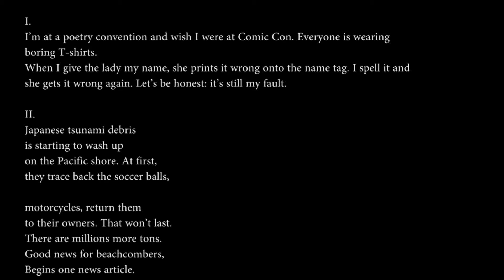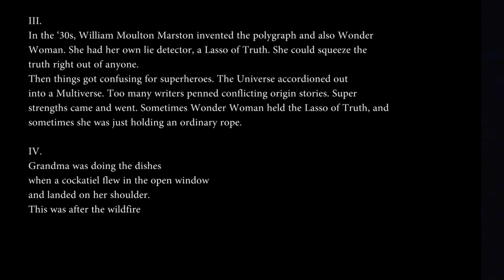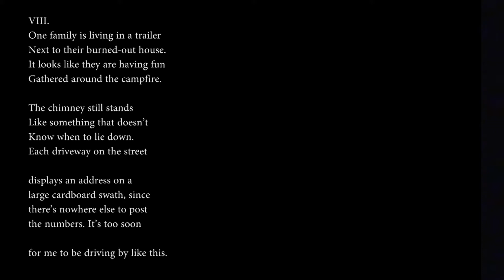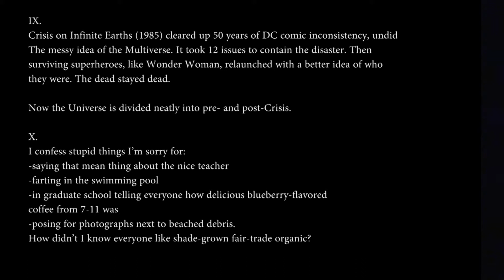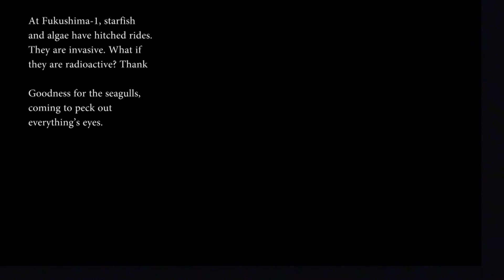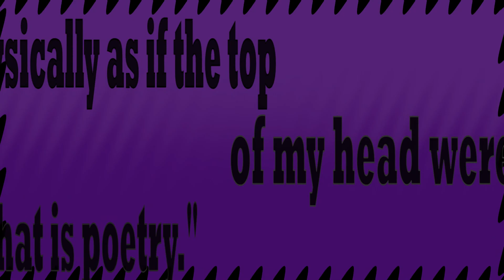Trojan Poetry 46: "Crisis on Infinite Earths: Issues 1-12" by Bethany Schultz Hurst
Trojan Poetry is created by John Waite and Mike Melie, teachers at North High School in Downers Grove.

Crisis on Infinite Earths, Issues 1-12
By Bethany Schultz Hurst

I.
I’m at a poetry convention and wish I were at Comic Con. Everyone is wearing
boring T-shirts.
When I give the lady my name, she prints it wrong onto the name tag. I spell it and
she gets it wrong again. Let’s be honest: it’s still my fault.

II.
Japanese tsunami debris
is starting to wash up
on the Pacific shore. At first,
they trace back the soccer balls,

motorcycles, return them
to their owners. That won’t last.
There are millions more tons.
Good news for beachcombers,
Begins one news article.

III.
In the ‘30s, William Moulton Marston invented the polygraph and also Wonder
Woman. She had her own lie detector, a Lasso of Truth. She could squeeze the
truth right out of anyone.
Then things got confusing for superheroes. The Universe accordioned out
into a Multiverse. Too many writers penned conflicting origin stories. Super
strengths came and went. Sometimes Wonder Woman held the Lasso of Truth, and
sometimes she was just holding an ordinary rope.

IV.
Grandma was doing the dishes
when a cockatiel flew in the open window
and landed on her shoulder.
This was after the wildfire

Took a bunch of houses.
Maybe the bird was a refugee,
But it shat everywhere
and nipped. She tried a while

to find to whom it belonged,
finally gave it away.
Then she found out
it was worth $800.

V.
Yeah, so there are a lot of birds
in poems these days.
So what? When I get nervous
I like to think of their bones,

So hollow not even pity or
regret is stashed inside,
their bones some kind
of invisible-making machine.

VI.
Is that black Lab loping down the street the one someone called for all last night?
Phae-ton, Ja-cob, An-gel, or Ra-chel, depending on how near or far the man
dopplered to my window.

VII.

I can’t decide which is more truthful, to say I’m sorry or that’s too bad.

VIII.
One family is living in a trailer
Next to their burned-out house.
It looks like they are having fun
Gathered around the campfire.

The chimney still stands
Like something that doesn’t
Know when to lie down.
Each driveway on the street

displays an address on a
large cardboard swath, since
there’s nowhere else to post
the numbers. It’s too soon

for me to be driving by like this.

IX.
Crisis on Infinite Earths (1985) cleared up 50 years of DC comic inconsistency, undid
The messy idea of the Multiverse. It took 12 issues to contain the disaster. Then
surviving superheroes, like Wonder Woman, relaunched with a better idea of who
they were. The dead stayed dead.

Now the Universe is divided neatly into pre- and post-Crisis.

X.
I confess stupid things I’m sorry for:
-saying that mean thing about the nice teacher
-farting in the swimming pool
-in graduate school telling everyone how delicious blueberry-flavored
coffee from 7-11 was
-posing for photographs next to beached debris.
How didn’t I know everyone like shade-grown fair-trade organic?

XI.
I wish I could spin around so fast that when I stopped, I’d have a new name.

XII.
Here’s a corner section
Of a house washed up
On the shore, walls still
Nailed together. Some bottles,

Intact, are nesting inside.
I wasn’t expecting this: ordinary
Things. To be able to smell
Someone else’s cherry-flavored
cough syrup. There is
no rope strong enough
to put this back together.
To escape meltdown

At Fukushima-1, starfish
and algae have hitched rides.
They are invasive. What if
they are radioactive? Thank

Goodness for the seagulls,
coming to peck out
everything’s eyes.